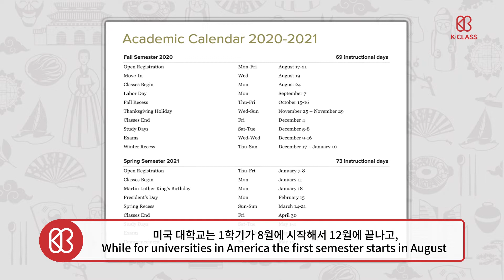[K-Class] Differences between universities in Korea and in America. 한국과 미국 대학교 차이! /Korean/ English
Hi guys! I’m Melissa!
Today, I’ll tell you guys some information about the differences between universities in Korea and in America!

안녕하세요. 멜리사입니다~!
오늘은 한국 대학과 미국 대학의 차이를 알려드리겠습니다.

한국과 미국의 서로 다른 점에 대해 궁금한 점이 있다면 유튜브 댓글로 알려주세요!

영어: 멜리사 (K-Class Crew)
English: Melissa (K-Class Crew)